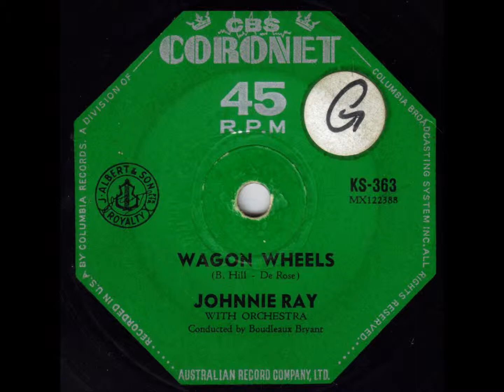Johnnie Ray - Wagon Wheels (Original Mono 45)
Johnnie Ray's 1959 LP, "On The Trail" featured his uniquie interpretations of country & western classics.
It was something of a departure from his normal emotion-drenched pop and pre-rock & roll material...
...but, the sound and presentation were 100% Pure Johnnie!

When a single was released from the LP, Australians lapped it up, even though it did nothing in the US or UK.
This is the A. side of that single, although it wasn't the A. side that got the airplay!

It was released in Australia in late 1959 on a Coronet 45, KS-363.
The flipside was "When It's Springtime In The Rockies"...and, it was the flipside which became a substantial Australian hit.
I have also uploaded the flipside to YouTube.

This upload is from the original mono 45.